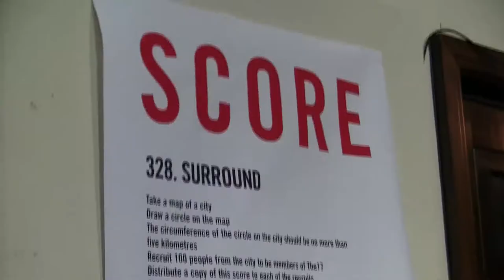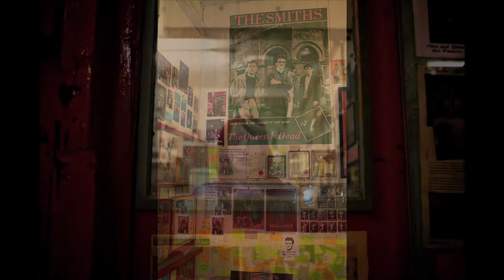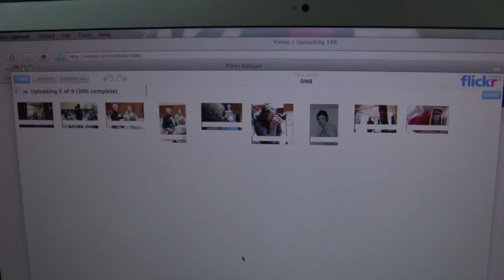:: @warriorgrrl vBlog ep 15 - Unconvention Salford, October 2010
See more videos, photos and blog posts from the weekend